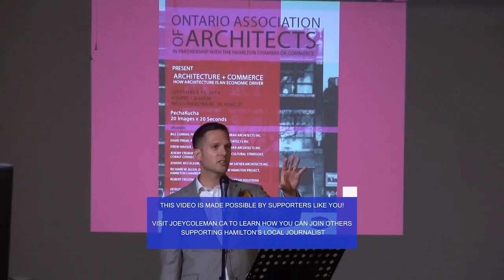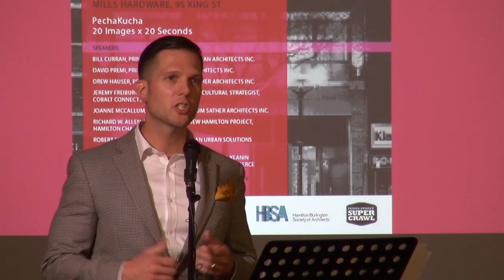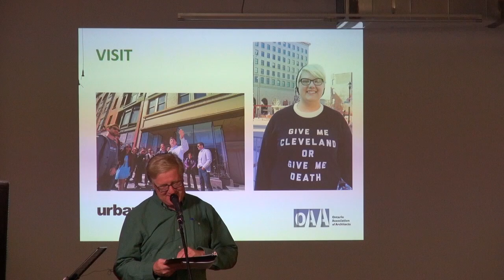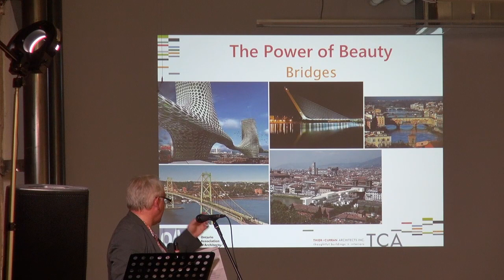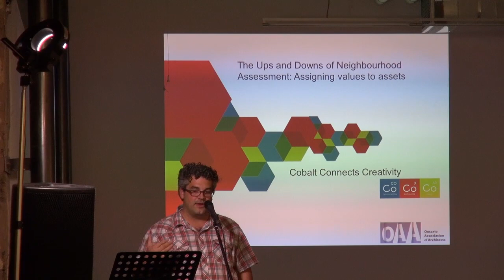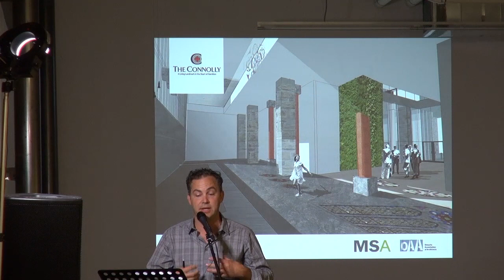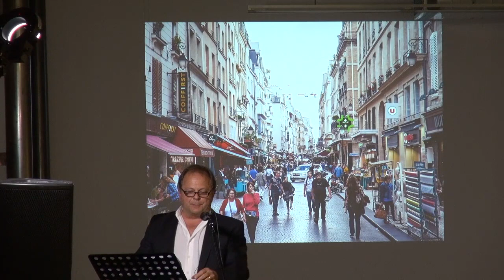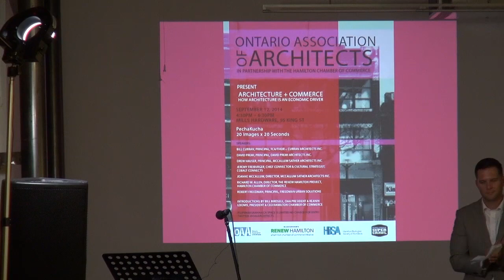PechaKucha Talks - Hamilton Supercrawl 2014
Richard Allen, Bill Curran, Robert Freedman, Jeremy Freiburger, Joanne McCallum, David Premi.

How does inspired urban architecture and design contribute to local prosperity and quality of life? What’s the ROI on creative placemaking? These and other questions will be tackled in a fast-paced PechaKucha "20x20" format that limits each presenter to 20 images and 20 seconds per image. This event promises to be fun, interactive and informative.